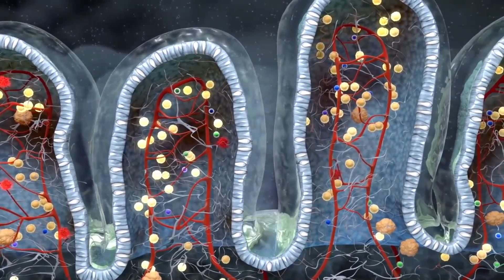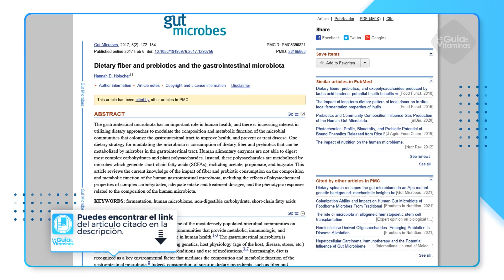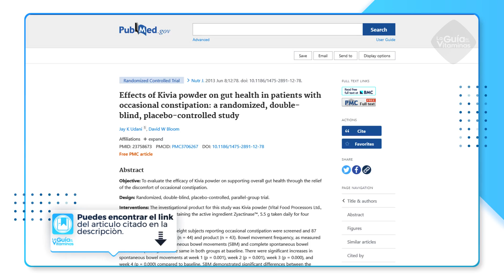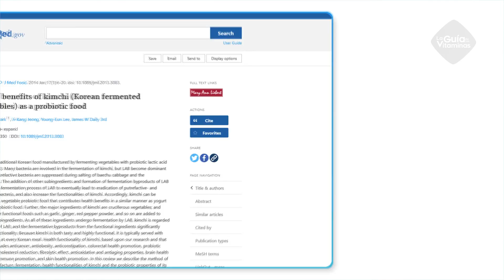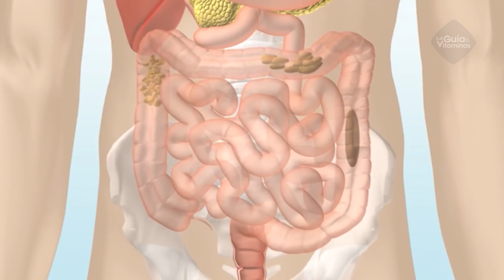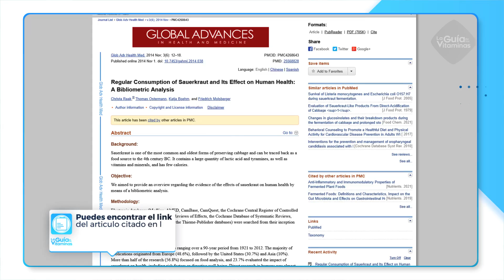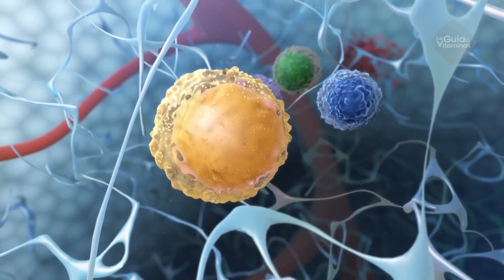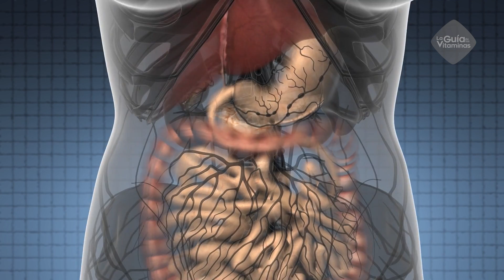15 alimentos que no inflaman el estómago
Para reducir la incomodidad de los gases y poder mejorar el proceso digestivo, en el video de hoy te mostramos los 15 alimentos que no inflaman el estómago